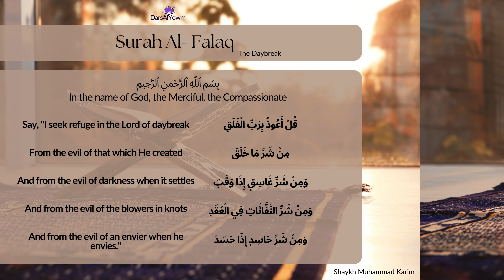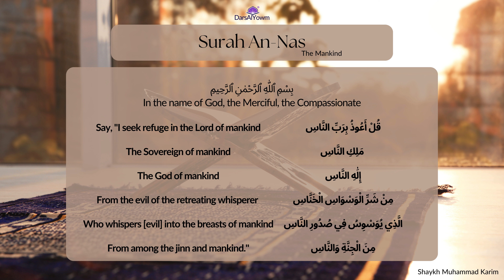Al-Mu’awwidhatayn (the verses of refuge). Surah Al Falaq and Nas repels Magic, Evil Eye and Jinn.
Ibn Qayyim states, “The effectiveness of these surahs is great to repel magic, evil eye, and the rest of the evils and the need for a slave to seek Allah’s protection from these two surahs is greater than his need for self, eating, drinking, and wearing clothes.”
(Al-Fawwaid, 2/426).

The Prophet (ﷺ) revealed in one Sahih (Authentic) hadith that “Allah has revealed to me Ayat the likes of which have not been seen” the ayats he’s referring to are that of Surah Falaq and Surah Nas.

The hadith continues on to mention that the Prophet advised “Say: I seek refuge in the Lord of mankind…” (Surah An-Nas) until the end. “Say: I seek refuge in the Lord of Al-Falaq…” until the end of the Surat.

Together these two surahs are very powerful that it’s been given a special name called “Al mu’awwidhatayn” (Arabic: المعوذتان) meaning “the verses of refuge”.
At DarsAlYowm, our goal is to look after those in need. One world, One Ummah.

Our Charitable Projects include:
Water wells,
Feeding and clothing orphans,
Taking care of the sick with their medicinal prescriptions,
Providing shelter for the homeless or destitute, and much more.

DarsAlYowm is a unique platform that helps people to be inspired, renew their faith, learn and share knowledge, fall in love with our faith and our Prophet (peace and blessings be upon him and his family).
The Prophet (PBUH) said, 'Whoever guides someone to goodness will have a similar reward.' (Muslim).
DarsAlYowm was created for the pleasure of Allah SWT and His order to seek and pass on the knowledge.
Every care is taken to ensure each lesson is as prescribed by the Quran and Hadith of Prophet Muhammed (PBUH), focusing on the Fardh and Sunnah acts.
It is hoped that through these lessons and Ruqya sessions we may draw closer to Allah SWT and be deserving of His rewards.
This channel is maintained by Shaykh Muhammad Karim & DarsAlYowm team. Please feel free to download and share with others.

*ENSURE MEDICAL ADVICE IS SOUGHT FOR HEALTH ISSUES.

Peace and Prayers, and JazakAllahu Khairan.

Shaykh Muhammad Karim.